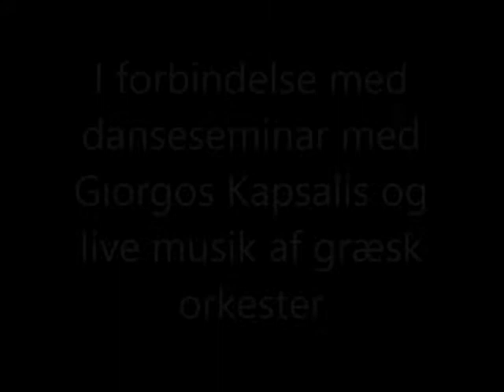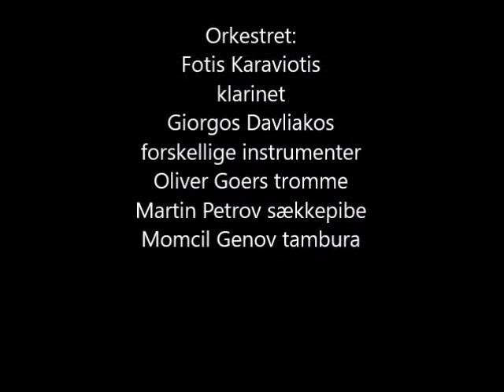Greek Party/Glenti in Berlin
Greek Party after dance seminar with Giorgos Kapsalis